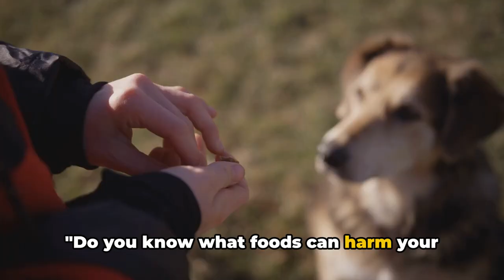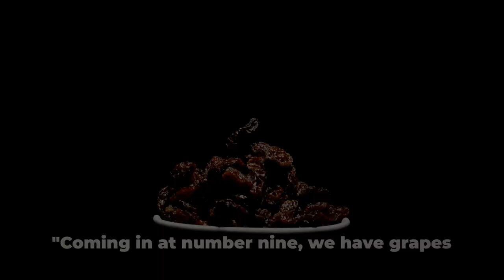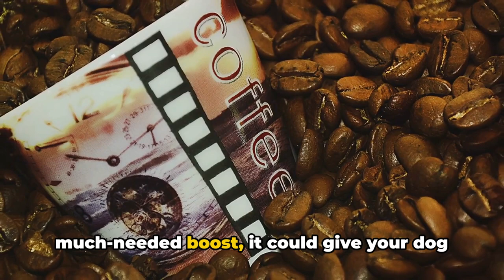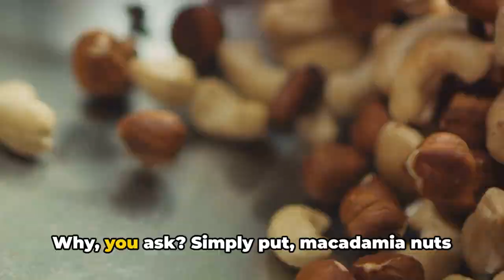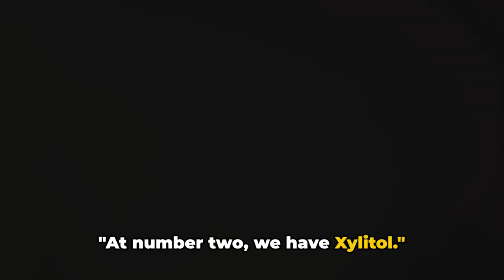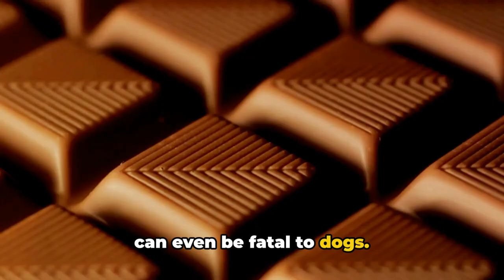DON'T Give These Foods to Dogs! Top 10 Bad Foods for Your Dog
Learn which foods can be dangerous to your dog in this video!

Keep your furry friend safe by learning about the top 10 most dangerous foods for dogs. From chocolate to grapes to onions, make sure you know what foods to avoid to keep your dog healthy and happy!

Educate yourself on these harmful foods to ensure your dog's health and well-being. Watch this video to learn more!

📣 Share your stories or questions in the comments below. We love hearing from our viewers!